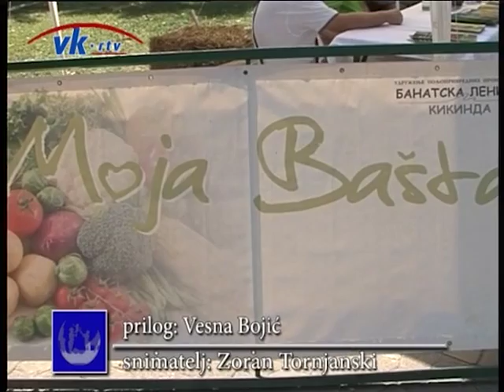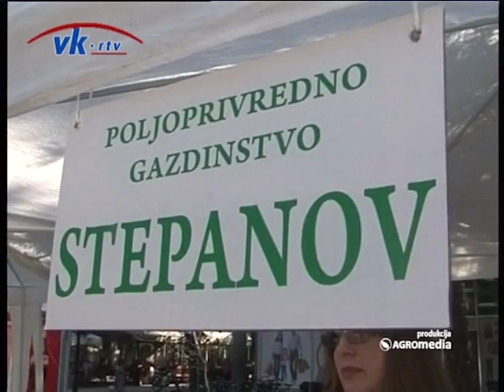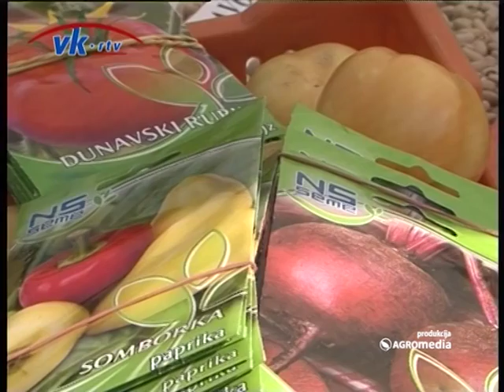Evo kako je bilo na manifestaciji „Moja bašta“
Tradicionalna manifestacija „Moja bašta“ po sedmi put je na gradskom trgu u Kikindi okupila veliki broj izlagača i posetilaca. Ona se održala u okviru projekta „Dani poljoprivrede Kikinda 2016.“

Prilog pripremila: Vesna Bojić
Snimatelj: Zoran Tornjanski
Sagovornici:
Marko Rovčanin, pomoćnik pokrajinskog sekretara za poljoprivredu, vodoprivredu i šumarstvo
Nikola Filipović, predsednik UPP „Banatska lenija“
Mladen Đuran, direktor Poljoprivredne stručne savetodavne službe Kikinda